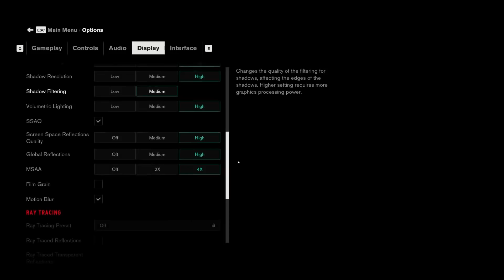RTX 2080 Super vs. RX 5700 XT | Test with New Drivers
ASUS ROG Strix AMD Radeon RX 5700XT
MSI Gaming GeForce RTX 2080 Super Ventus
Intel Core i7-10700K
Games: 1440p Ultra
► 00:01 - Assassin's Creed Odyssey
► 01:05 - Battlefield V
► 02:10 - Horizon Zero Dawn
► 03:17 - Resident Evil 3 Remake
► 04:27 - Shadow of the Tomb Raider
► 05:32 - Control
► 06:37 - Need For Speed  Heat
► 07:42 - Metro  Exodus
► 08:47 - Far Cry New Dawn